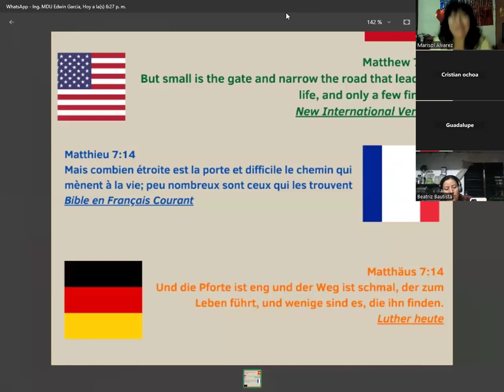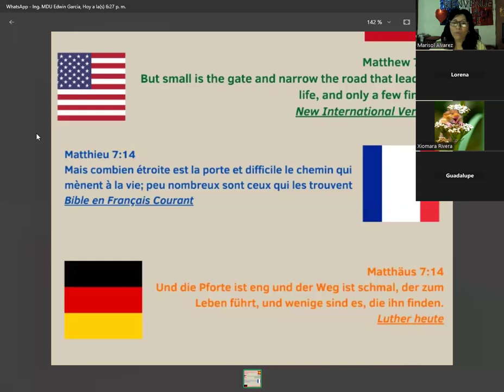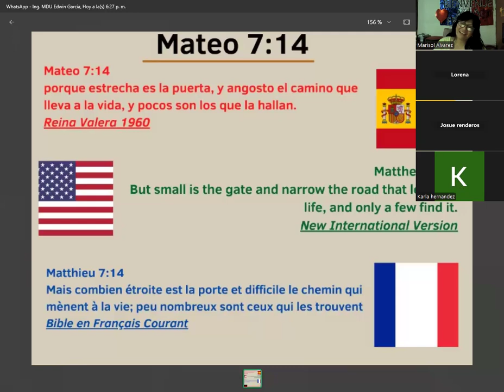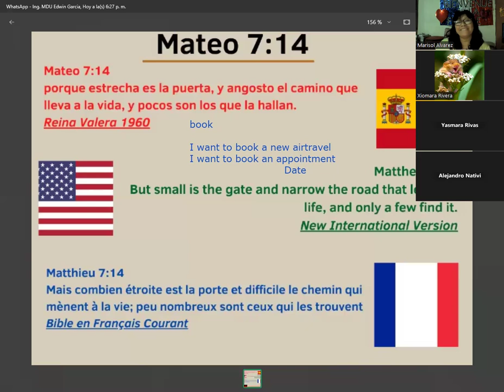Simple Present-01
Diplomado en Idioma Inglés (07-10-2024) by Teacher Marisol Alvarez - ESC Educación.  Tema: Simple Present